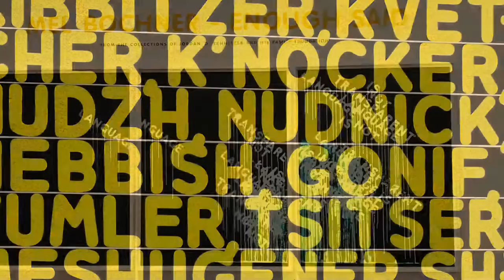Mel Bochner- Enough Said